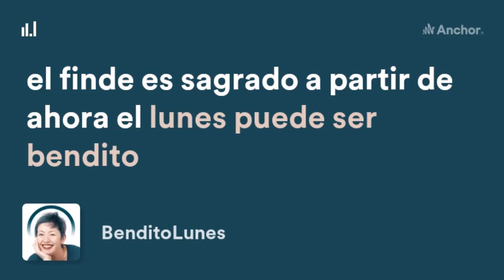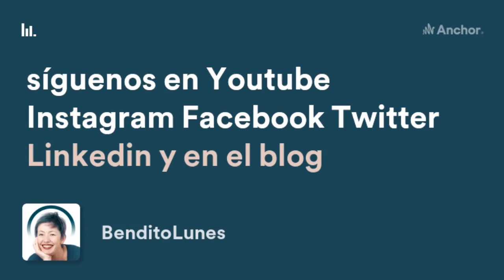episodio 12: BOCADILLOS TRAGADOS CON EL PAPEL ALBAL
Se avecinan tiempos aún más intensos, no sólo para los PAS. Así que si tienes algún duelo pendiente, no lo postpongas. No mires a otro lado, no esperes a estar bien, ni a encontrar el momento ideal. Escúchate en silencio y respeta tus necesidades 🙌🏻💝